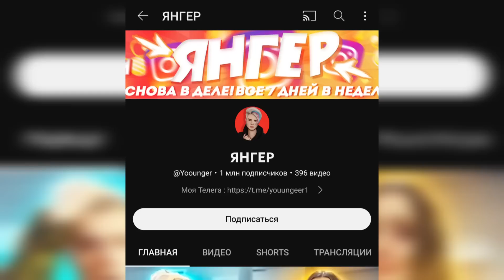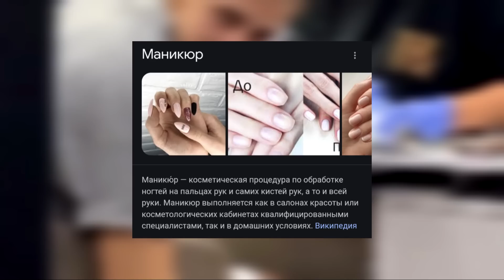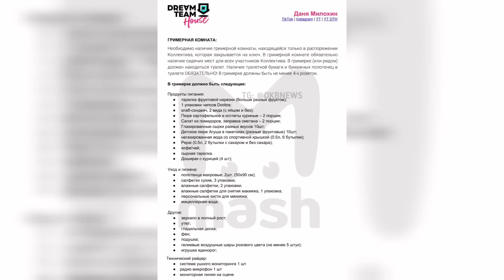Саша из-за Вали сделал маникюр / Некоглай возвращается домой / Концерт Милохина за 3 миллиона